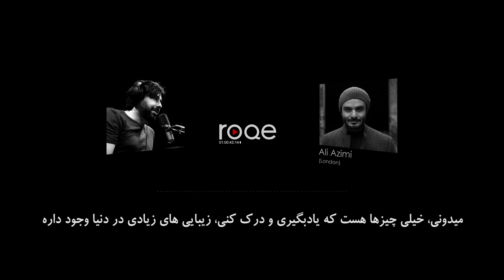A Roqe minute #25 - Ali Azimi on loving Iran but not nationalism...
رک مینت ۲۵ - علی عظیمی و عشق به ایران و نه به ملی گرایی